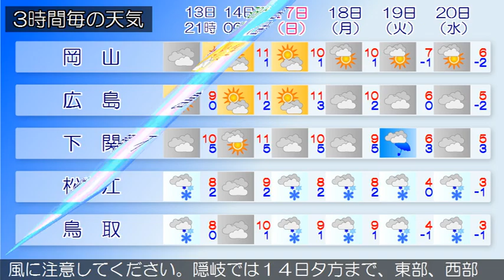2016/01/13 中国地方の天気予報 夕